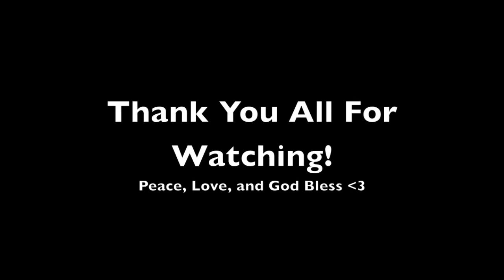"Those Lips" by AJ Rafael (Cover)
Great song by AJ Rafael that reflects what I've been feeling for quite a while now...and i'm sure there are many people out there that feel this way too. So this is for all of you ;]

PEACE, LOVE, and GOD BLESS YOU ALL